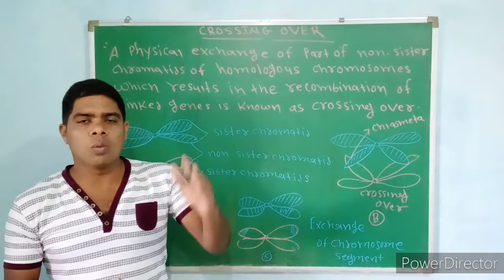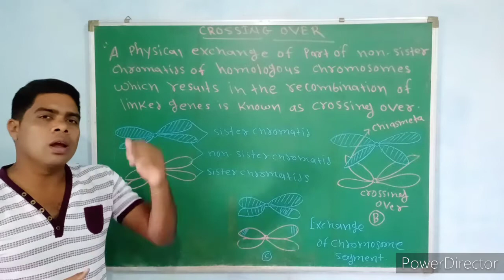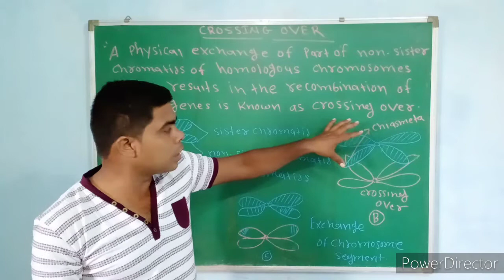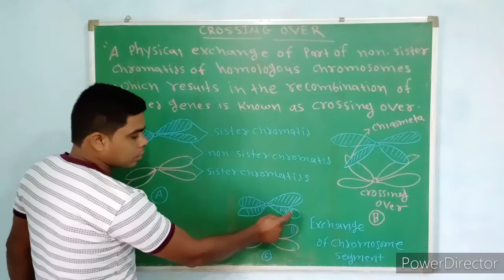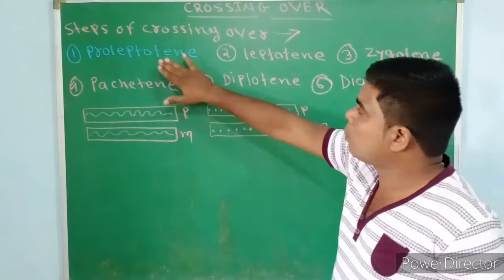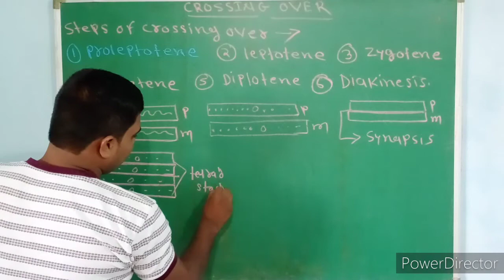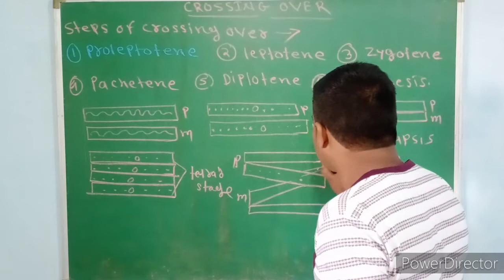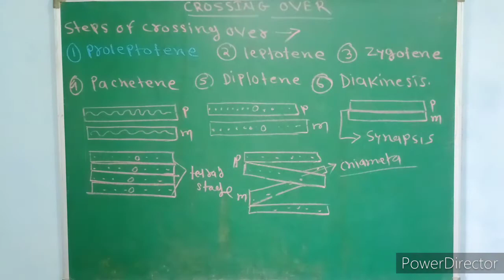Crossing over (principal of inheritance and variation) English and Hindi medium 12th biology ncrt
Crossing over ( principal of inheritance and variation) About the channel Biology by Dr. Hemant biology sir
BIOLOGY BY DR.Hemant biology sir is a purely biology,
based channel. It is the only channel in India which
comprises Hindi as well as English Medium videos.
DR. Hemant biology sir is a visionary teacher with a vast
experience of 10 years of teaching.
He delivers quality & content based videos without
any propaganda.
The videos are important for Board level students as
well as NEET aspirants.
The videos are very helpful for competitive exams
like UPSC, RPSC, SSC etc.
The lectures are designed in such a way that an
average student can also understand concept easily.
These videos are very helpful for students who are
not getting proper coaching or they are not able to
reach coaching centres because of money crises.
In this channel you will get the knowledge of Biology
from A to Z in easiest way. Dr Hemant biology sir.